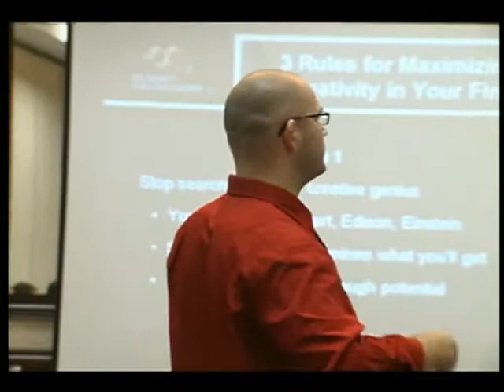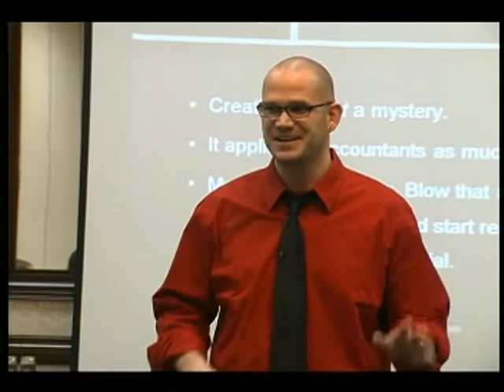Dr. Todd Dewett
See a preview of Dr. Todd Dewett.